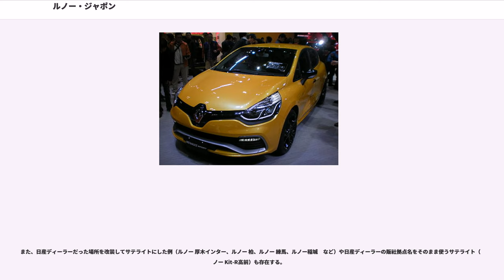ルノー・ジャポン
ルノー・ジャポン株式会社（Renault Japon）は、フランスの自動車会社、ルノーおよびアルピーヌの日本での輸入元である。

2000年5月1日に、ルノー車の輸入・販売などを行うことを目的に、日本におけるルノーの100年近い歴史上初のルノーのアジア太平洋地域統括本部直轄の日本法人として、ルノー・ジャポン株式会社(RENAULT JAPON K.K.)が設立された。その後はフランス本社と、東京都に置かれていたアジア太平洋統括本部の支援の元で、国内のディーラー網やアフターサービス網の整備、モータースポーツ活動と結びつけたブランディングや、マニュアル（MT）仕様や右ハンドル車の積極的な導入を含む様々なマーケティング活動が行われた。

その後2006年4月1日に、同年2月に行われたルノーの中期経営方針計画の発表を受け、同年内に日本法人を清算し、日産トレーデイング（ルノーの子会社である日産自動車の輸出入業務などを行う商社）にルノー・ジャポンの業務を移管することが発表され、11月1日をもって日産トレーデイングと合併（「ルノー・ジャポン」の名称は存続）。

2012年4月2日より、日産自動車の完全子会社の「ルノー・ジャポン株式会社」(RENAULT JAPON CO.,LTD.)として事業分割することを新車発表会の席で発表。ルノーの子会社の日産の傘下という立場ながら再び独立法人化し、同時に日本法人設立時の社名に戻った。

日本法人設立後は販売台数が増加を続け、2005年には年間2,000台を超え、そのあとは上記のような経営体制の変化の影響もあり足踏みがあったものの、2013年には前年比21.3%アップとなる3771台を、翌2014年には4662台を販売し、2年連続で国内販売台数記録を更新。2015年の販売台数は5000台を超え、5082台を記録。これは、ルノーが日本に上陸して以来最も多い年間販売台数であると同時に、6年連続で前年比の販売記録更新でもある。

2017年10月、アルピーヌ車の日本進出のためにビジネスユニット「アルピーヌ・ジャポン」を設立。2018年6月22日、新型アルピーヌA110の発売を開始した。

2018年現在の本社所在地は神奈川県横浜市、代表はルノーの子会社の日産自動車出身の大極司（だいごく つかさ）。日産との併売ディーラーを含む全国に70店舗近いディーラー網を構築し、各種マーケティング活動を行い、3年間6万kmの新車保証、車両の応急修理、牽引、ドライバーと同乗者の移動、宿泊の手配などを24時間365日で行う「ルノー・アシスタンスサービス」の提供などのサービス展開を行っている。

2006年に当時のアジア太平洋地域統括本部のマーケティング本部が発表した、日本を含む同地域の中長期マーケティング戦略（Frencehness、Safety、Sports）を受けて、日本市場の現状に合わせて、「FTS」（French touch、Trendy、Sports）とした。その後は、ルノー車オーナーとのふれあいを目的としたイベント（「カングージャンボリー」「ルノースポールジャンボリー」等）や限定車の発売などを精力的に行っている。また、この中長期マーケティング戦略を受けて、ルノーの一つの柱であるモータースポーツを波及させるべく「ルノースポールモデルを積極的に採り入れることで日本市場におけるルノーブランドを極め、お客様と共に車を楽しんでいきたい」と大極は語っている。

実際に、他のヨーロッパメーカーの販売車種と比べ、MTやEDCの設定比率が高い事が特徴である。また、ルノー・スポールを除いた多くの車種で「ZEN（ゼン、日本語の禅に由来）」「INTENS（インテンス）」などフランス本国と同じグレード名を採用し、ボディカラーにフランス語を用いるなどして、フレンチテイストに盛り込んでいる。

その効果もあってか、2010年12月に限定30台で発売したクリオ・ゴルディーニ・ルノースポールは即日に、2011年に発売したウインド・コレクションやメガーヌ・ルノースポール・モナコGP（いずれも限定30台）、2012年に発売したメガーヌ・エステートGT（限定60台）は早期に完売となった。また、2014年12月に発表し、2015年2月から発売開始予定だった2人乗りのスペシャリティモデル、メガーヌ・ルノー・スポール・トロフィ-R（60台）、そして2016年7月に発表し、9月から発売予定だ...